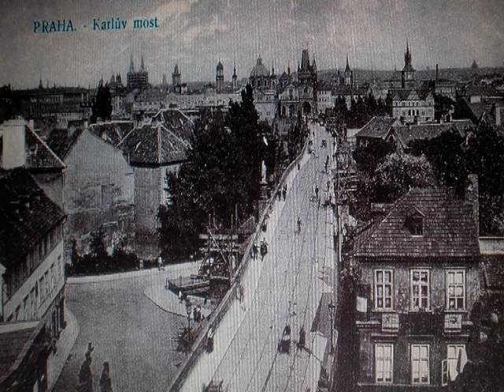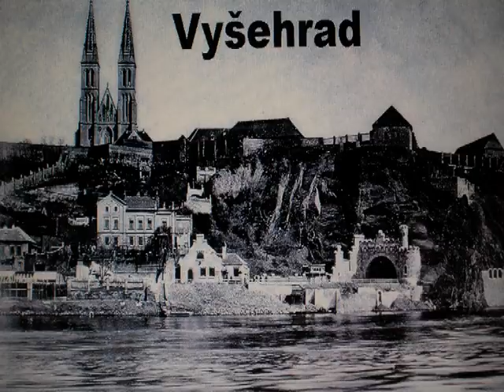Běh mého života Jan Jurčo